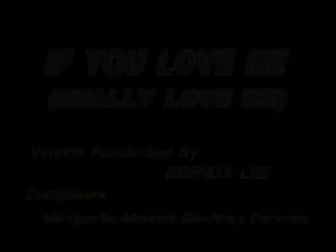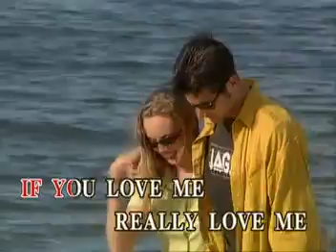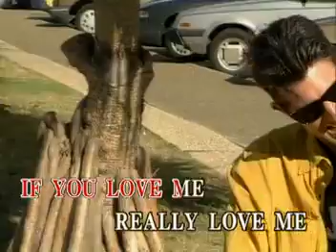05 - Brenda Lee - If You Love Me (Really Love Me) | Music Lab